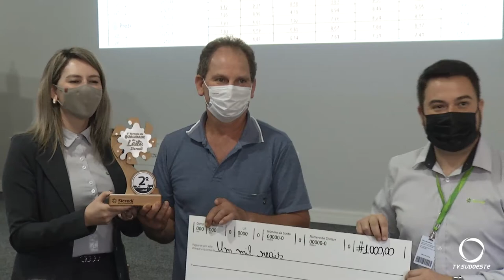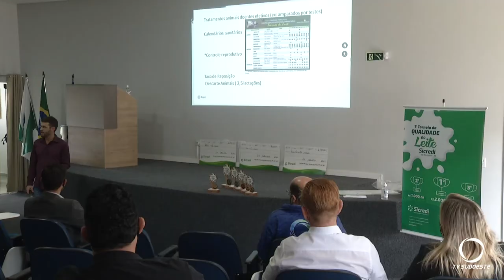Mariópolis premia produtores de leite pela qualidade na produção